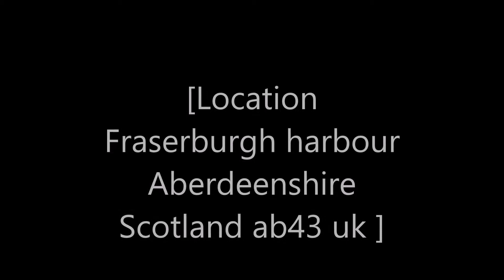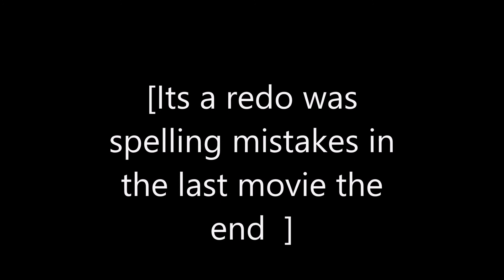Wild sea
Remake folks there was spelling mistakes in the first movie sorry about that lets you see no one perfect not even producers
North sea letting us know she still there live .